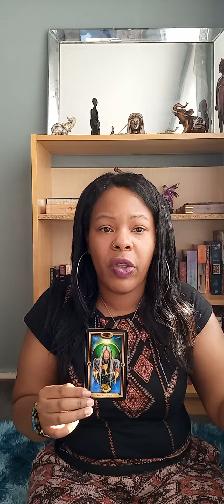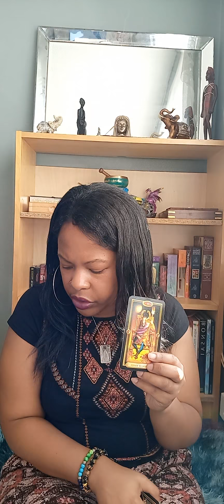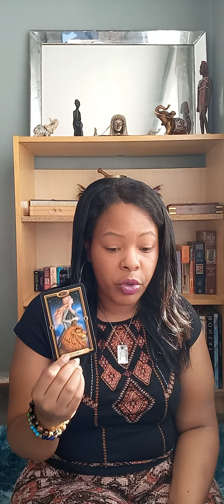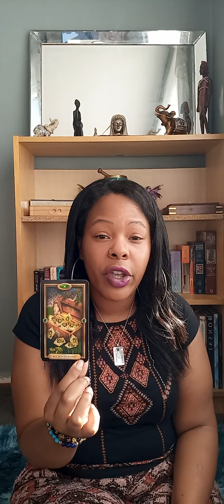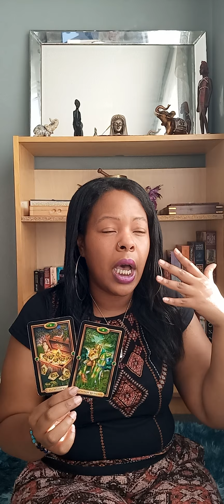Gemini they want to bring the worst out of you but you're smarter than that and have a plan👀🔮💜✨